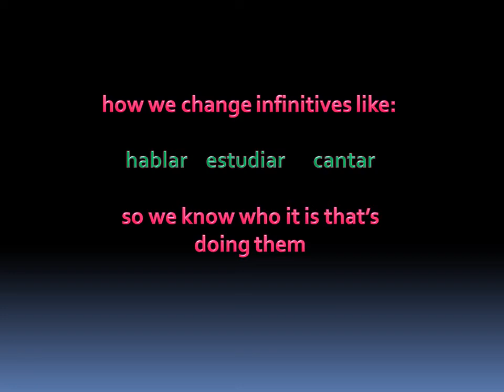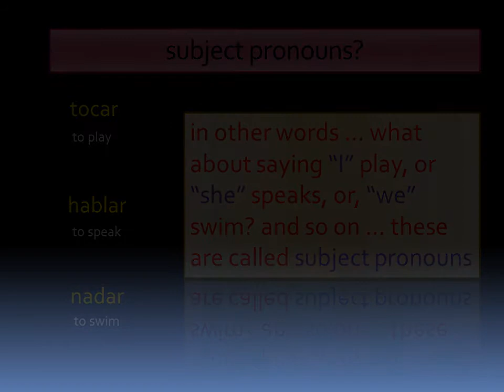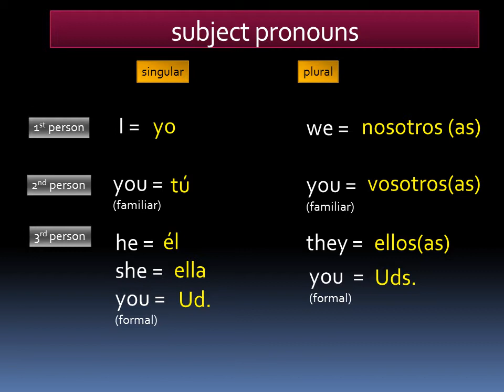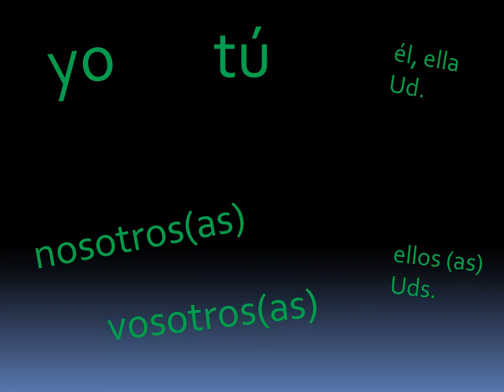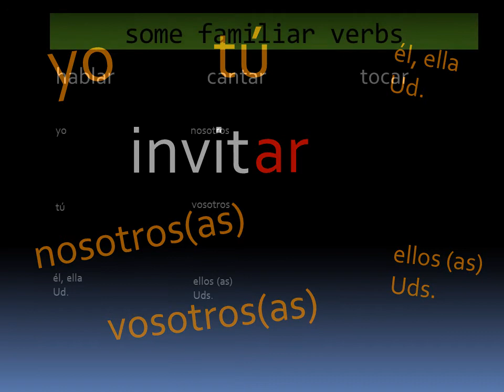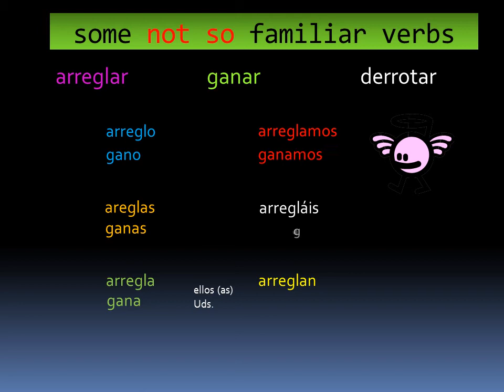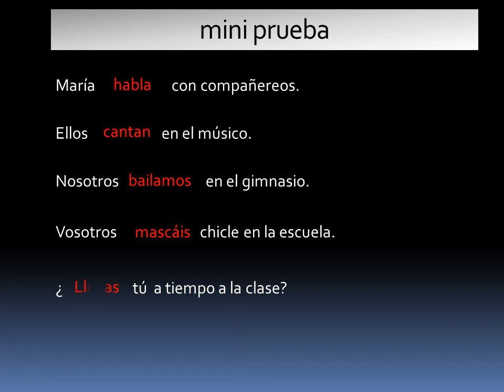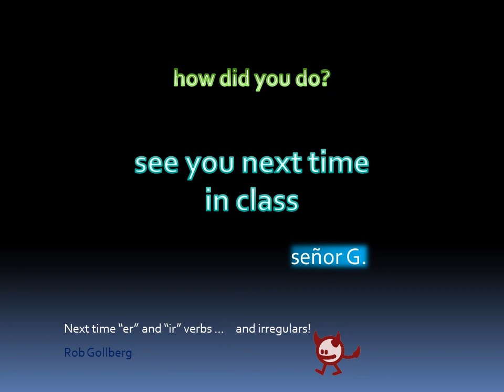flipped classroom The Present Tense AR verbs NEW! señor g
flipped classroom ...NEW!   edited ...  look for the previous "ar" video in "recent uploads" and see if you can find the change.  Hint: "el" señor g. is all over it!